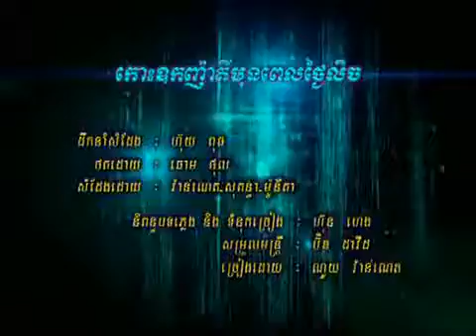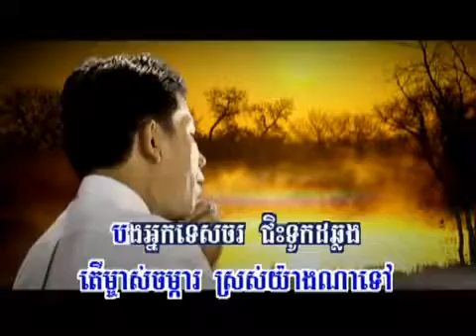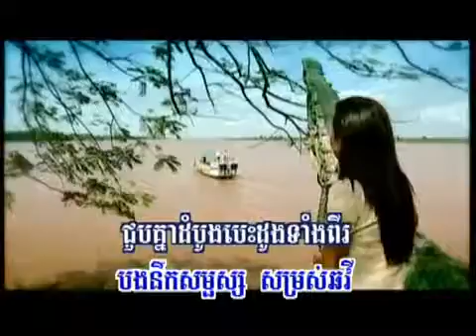Khos OkNha Tai By Noy Vanneth Khmer Song